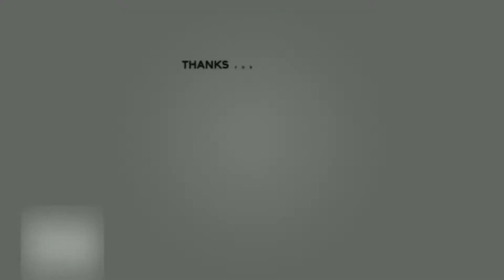অলৌকিক ঘটনা, হারিয়ে যাবার দু–বছর পর সমুদ্রে ভেসে ফিরলেন এই মহিলা ! alive floating at sea ! @AT 24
এই ভিডিও গুলো দেখুন
👉কোটি টাকা বেতনের পৃথিবীর অদ্ভুত ও মজার সব চাকরি ।। Most strange jobs in the world @AT 24

কথায় বলে রাখে আল্লাহ, মারে কে। এই কথাটা আবারো প্রমাণ হয়ে গেল কলম্বিয়ার একটি ঘটনায়। দুই বছর পরিবার থেকে দূরে থাকার পর ফিরে এলেন এই মহিলা। তাও আবার সমুদ্রের পানিতে ভেসে।পরিবারের সবাই ভেবেছিল তিনি মরে গিয়েছেন। কিন্তু সমুদ্রের পানিতে ভাসতে ভাসতে জীবন্ত ফিরে এলেন তিনি ।
কলম্বিয়া শহর থেকে কিছু দূরে সমুদ্র সৈকতে তাঁর সন্ধান পেলেন পরিবারের লোকেরা। গত ২৬ সেপ্টেম্বর অবাক করা একটি দিন হয়ে রইল এই পরিবারের জন্য। তিনি নাকি শেষ আটঘণ্টা এভাবেই সমুদ্রে ভাসতে ভাসতে এসেছেন, এমনই জানিয়েছেন চিকিৎসকরা। কিন্তু কেউ এভাবে আটঘণ্টা সমুদ্রের পানিতে ভাসতে পারে? ঐশ্বরিক দয়া না থাকলে এটাও কী সম্ভব? সেটাই বুঝে উঠতে পারছেন না অনেকে।